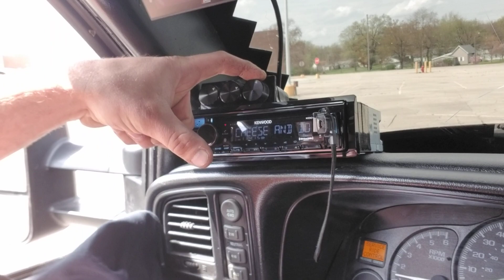12 sundown audio xv2 15s on 3 crescendo 17ks!! little demo for you guys!!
finally got a demo vid for you guys hope you all enjoy! keep a look out for more vids soon!!